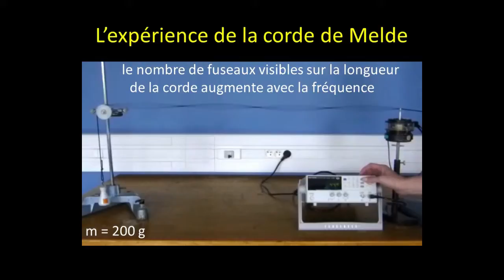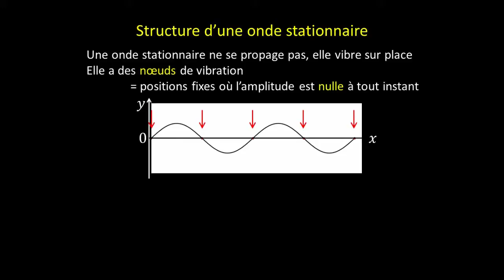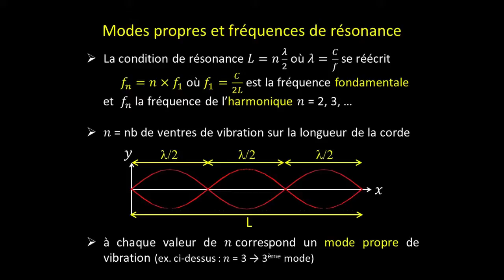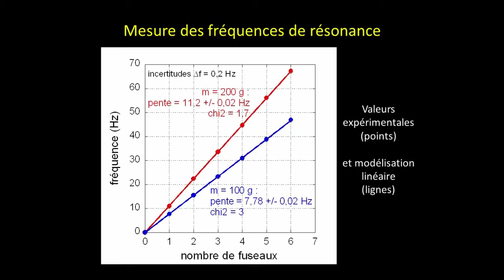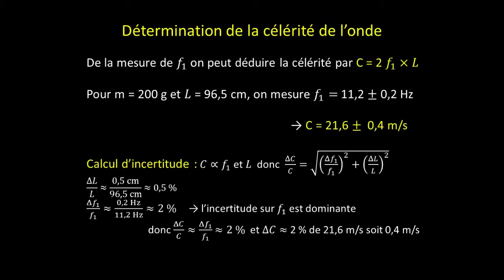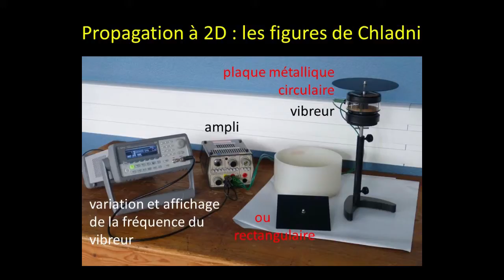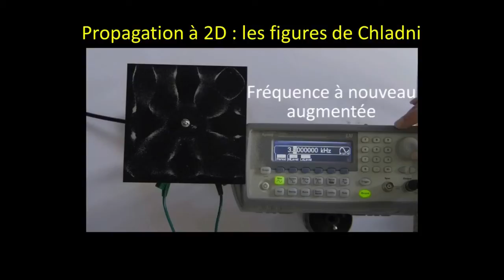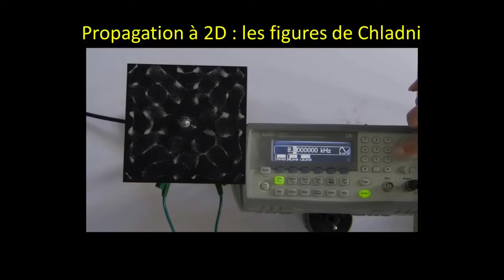Ondes stationnaires et résonance - Expériences commentées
La vidéo montre les modes de vibration d'une corde tendue (corde de Melde) suivie de ceux d'une plaque métallique (figures de Chladni) et propose une explication de l'origine physique des phénomènes observés.
Une version non commentée de ces deux expériences filmées est également disponible sur cette chaine.